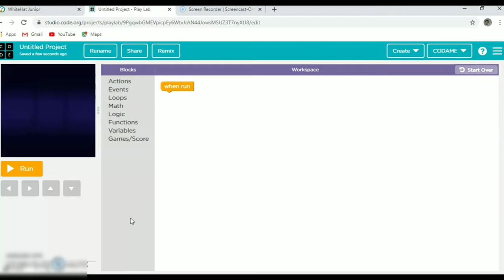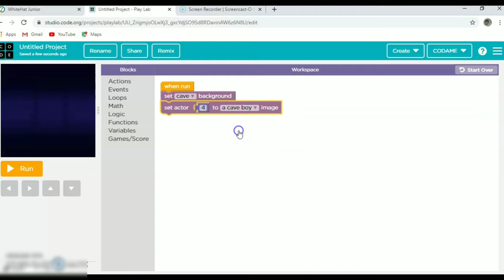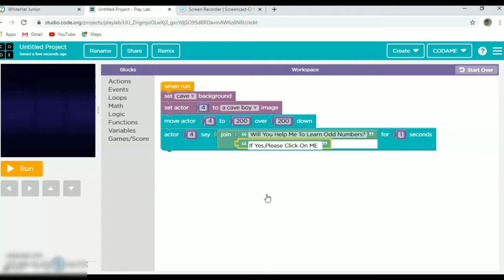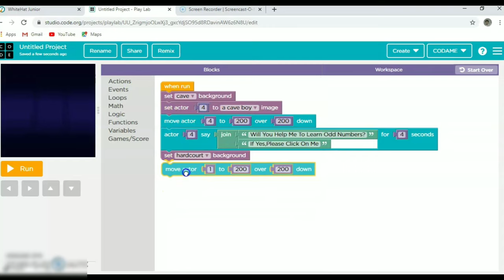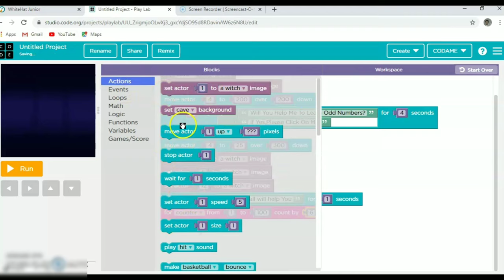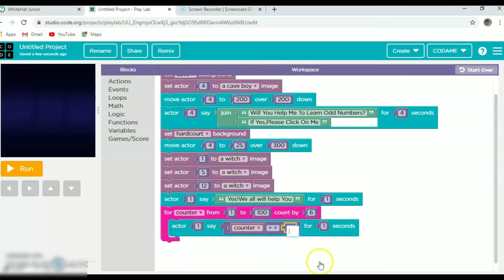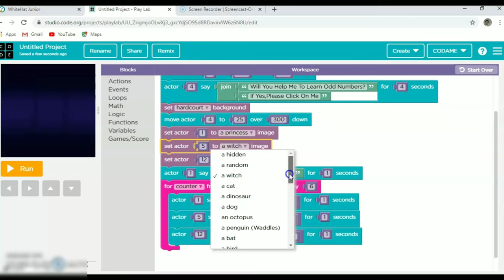HOW TO MAKE A GAME FOR CHILDREN TEACHING THEM ODD NUMBERS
Dear viewers

The above video is for them who want their small kids to learn odd numbers as the app is never ending and children can learn odd numbers easily.